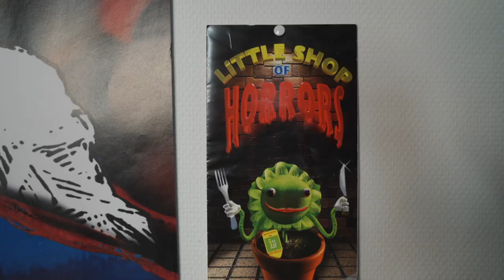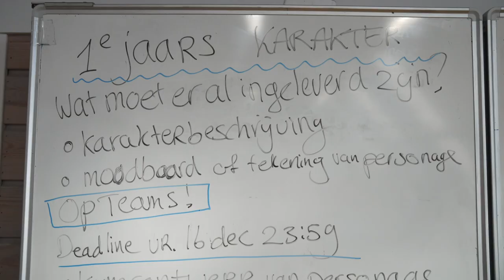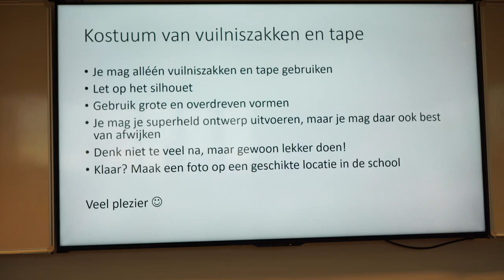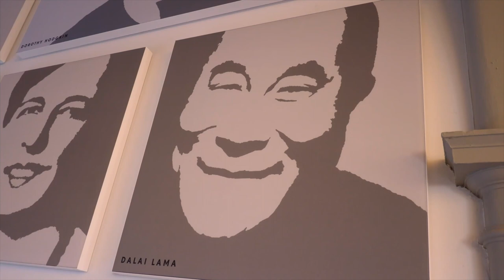Kunst & Co. profiel Metis Montessori Lyceum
Leerlingen havo en vwo krijgen vanaf leerjaar 1 onderwijs binnen een van de profielen Coderclass, Technasium of Kunst & Co.

Kies je voor het profielvak Kunst & Co. (voorheen Kunstbende), dan ga je aan de slag met het ontwerpen, bedenken en uitvoeren van 4D-kunst.

Scènes bedenken voor theater of film. Decor ontwerpen voor een voorstelling of expositie. Een lied of een rap schrijven over jouw favoriete onderwerp. Kostuums maken voor een rol in een musical of voor een popster. Het editen van een videoclip of filmpje. Het belichten van objecttheater (bijvoorbeeld een kettingreactie). Een tentoonstellingsconcept of kunstwerk ontwerpen voor een openbare ruimte. De muziek bedenken, uitzoeken of spelen voor een scène. Een verhaal vertellen in dans of beweging. Een albumhoes of poster maken voor je zelfbedachte band. Het fotograferen van de wereld om je heen… Dit en nog veel meer valt onder Kunst & Co.